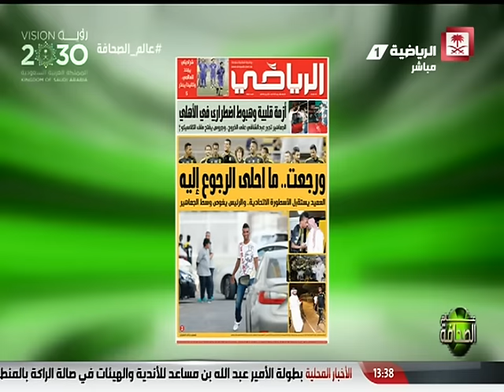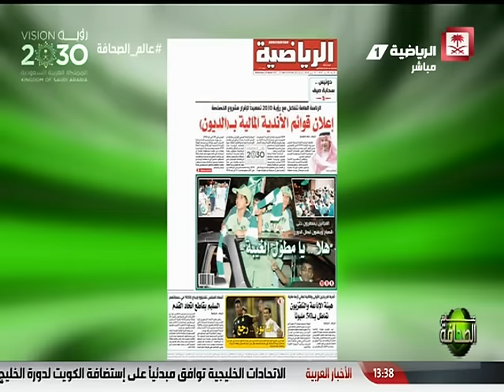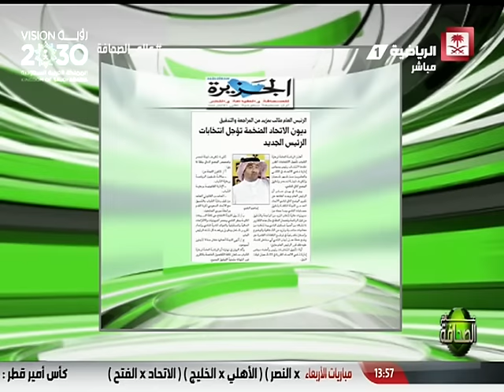Saudi Sport 2016-04-27 فيديو برنامج عالم_الصحافة يوم الاربعاء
فيديو برنامج
ضيوف الحلقة:
- أسامة النعيمة
- عثمان أبو بكر مالي
تقديم:
- خالد البيشي